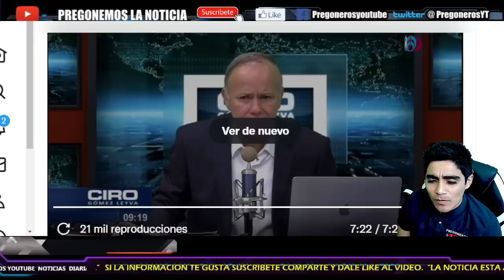¡DEL LLANTO AL DRAMA!